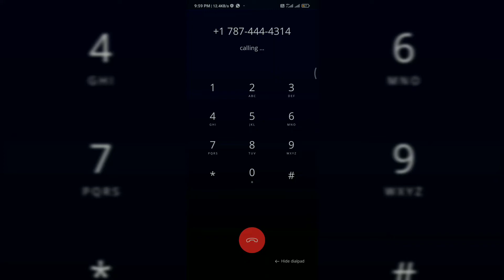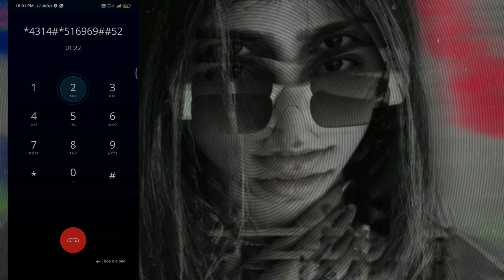Como buzonear +1 787 puerto rico🇵🇷 | how to mailbox +1 787 puerto rico 🇵🇷 with audio | scammer opz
🧿 Mailbox type - direct

🧿 Default pin - u4d

🧿 Pin protection activation - 5-2

🧿 company - sprint spectum

🧿 Method is given in the video🤍💸

ꗃꪶ𝑺𝐂𝚫𝑴͢𝑴𝜩𝑹𝑴𝑶𝑫𝑺ꫂ

THIS VIDEO IS MADE FOR THE PURPOSE OF EDUCATING AND INFORMING YOUTUBE USERS ABOUT SAFETY ON SOCIAL NETWORKS ON TELEPHONY PLATFORMS. IT IS FOR GENERAL USE FOR ALL AGES WITHOUT ANIMOSITY OF DAMAGE TO THIRD PARTIES

THE TELEPHONE NUMBERS USED IN THIS VIDEO TUTORIAL ARE MY PROPERTY AND ARE REGISTERED WITH MY NATIONAL IDENTITY DOCUMENT

ALSO THE PEOPLE WHO PARTICIPATED ALSO AGREE THAT I SHARE THEIR NAMES AND DATA AS THEY HELP ME IN MY PROGRESS IN YOUTUBE I WOULD BE THANK YOU THAT THE YOUTUBE ADVISORS DO NOT CANCEL THIS VIDEO OR MY CHANNEL AS THANKS TO THE GREAT HELP MY FAMILY MEMBERS FOR GIVING ME YOUR CONSENT PERMISSION SIGNED BY A NOTARY IN MY COUNTRY AND ITS COUNTRIES TO USE THIS INFORMATION AND CREATE THIS GREAT CONTENT OF VERY VALUABLE HELP FOR THOSE WHO USE THIS INFORMATION AND CREATE THIS GREAT CONTENT OF VERY VALUABLE HELP FOR THOSE WHO DO NOT KNOW HOW TO RECOVER THEIR ATTE VOICE MAIL ACCOUNTS.